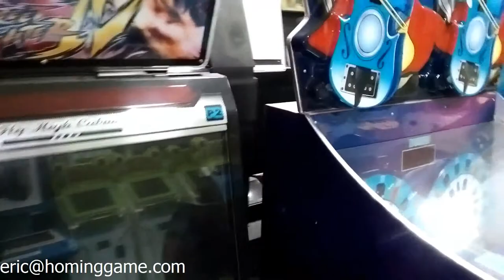Homing Game Show Room - Best And Largest Gaming Suppliers and Manufacturers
Best and NO.1 hot sale prize game machine – Mini Key Master game machine,hot sale USA,Russia,Spain,Germany etc.
What’s the features of the key master game machine?
Dimension: W660mm x D720mm x H1620mm
Net Weight: 105KG
Power Supply: 220V/50Hz or 110V/60Hz
Max Power: 200W

Mini key master game machine function instruction?
1. New style prize machine,more attravtive gift;
2. More functions to choose,strong/safe metal cabinet;
3. SMS,coin changer,alarm and EER code send by cell phone;
4. Advanced accounts’ system and smart controlling system;
5. Probability changed as customers’ request random;
6. SMS,coin changer,vending modules can be added plus.
7. Suitable for placement in game centers, parks, shopping malls, bars, restaurants, billiard room, recreation room and other places, hot sale USA,Russia,Spain,Germany etc.

How to play Mini key master game machine?
1. when you insert coin/bill,you can handle the joystick to move the pushrod mechanism left or right;
2. then press and hold on the controlling button,and then the pushrod will be upper and lower;
3. when the pushrod reach the position you want,then release the pushrod,to let the pushrod go forward;
4. if you win, you can see the prize you want,then take the prize from prize out,then the game over.

Homing Amusement & Game Machine Co.,Ltd